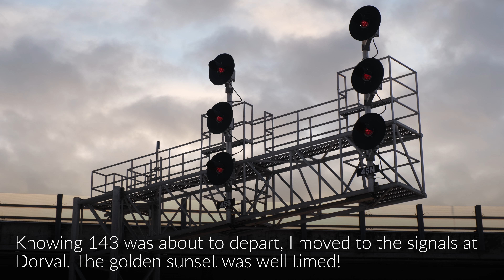Bright Orange Leader! CP 143 Working Lachine, Departing Dorval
A spur-of-the-moment railfanning session led me to an interesting CP 143 on this day. Having spotted its leader from the highway, I first went to Lachine to try and catch it. Though I only managed to get some final switching before departure, I would get the shot I wanted of the bright orange Hapag-Lloyd leader just east of the Dorval train stations, and just in time for a decent sunset.

FILMING DATE: January 6, 2022

MY GEAR

Cameras: Fujifilm X-T4, Apple iPhone 13 Pro Max
Lenses: Fujifilm XF 16-55mm f2.8 + Pro Master 77mm Variable NDX Filter
Microphone: Rode Videomicro
Tripod: Manfrotto 290 Light + Manfrotto X PRO 2-way Fluid Head